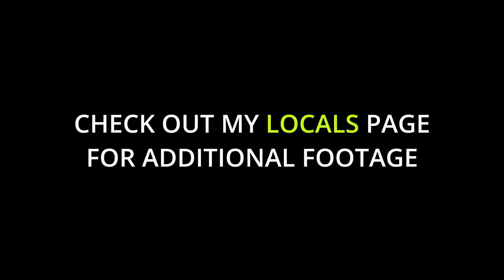Why I don't Fly Much + Sketch Landing in Rotor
There are a lot of factors to consider before flying a wing. As a beginner with only ~40 flights I always err on the side of caution when it comes to weather conditions, but this is my first time flying in and out of this park and I completely forgot about the rotor (wind turbulence) caused by nearby objects. I like to think I would have noticed the threat had the wind been as strong during takeoff as it was during landing. Winds were showing 2mph from the ground to 10k feet the entire evening, but picked up speed as the evening progressed. Which is why I decided to end the flight early. Although the windsock feathers were whipping a bit, my pre-flight kiting showed no indication of bumpy air. I did have a failed launch attempt that I assumed was caused by waiting too long between laying out the wing and taking off thanks to trouble starting the motor. Ideally the wind would have come from the West as I expected when I drove out there, but it came from the North, which is the direction of the nearby building. When I hit the building's rotor during landing it caught me off guard and so my instincts were to keep my hands up, because that's what you do at altitude. Thankfully, the second I felt my shoes touch the grass I snapped out of it, raised my legs, pulled the brakes, and managed to do a surprisingly comfortable knee drag for a few meters. I will continue to fly out of this park so long as there is minimal wind and it's not coming from the North. Otherwise, I'll make the extra 20-minute drive to the county airport.